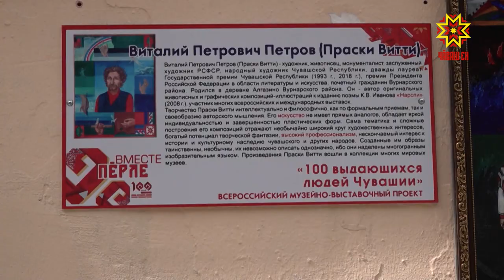Анонс Дня республики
Завтра - День республики. Праздник, который из-за ограничительных мер, состоится  в онлайн формате. Напомним, что основные мероприятия перенесены на август. Но все же и 24 июня состоится несколько важных событий.